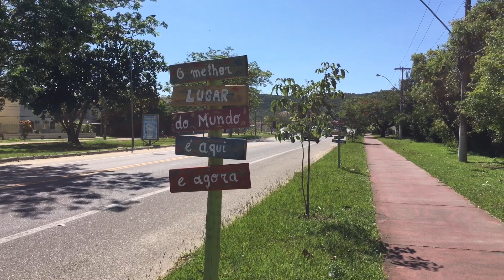Iguaba Grande: o paraíso é aqui!!! 😍♥️